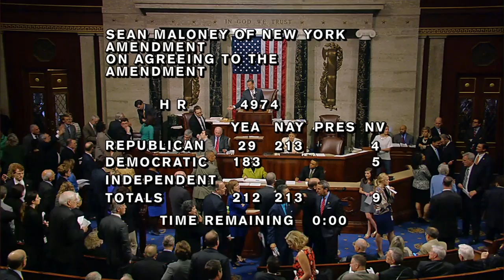House Democrat questions vote change on LGBT proposal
Rep. Steny Hoyer openly questioned the Republican leadership after a spending bill narrowly failed when a LGBT proposal was added and several Republicans switched their vote.